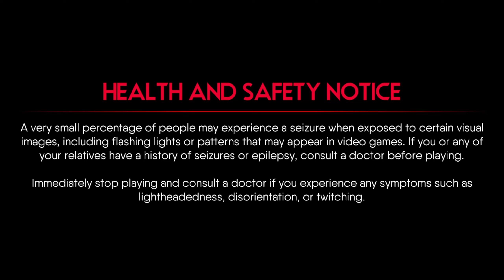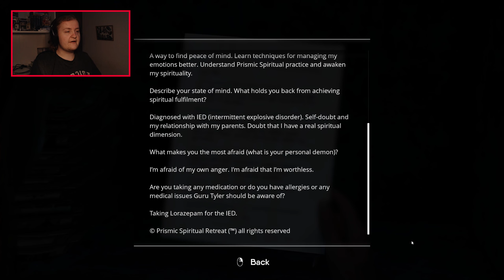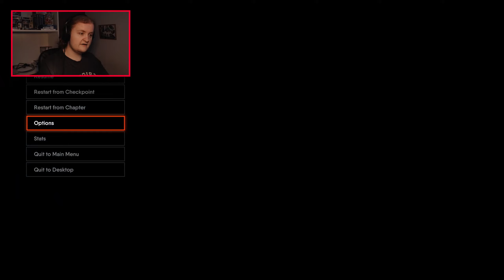we're being watched — The Chant — First Playthrough [2]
Below I have listed multiple ways that you can help the Palestinian people right now, as well as several ways that you can educate yourself (and others) on the history of Palestine and the genocide that the settler colony of Israel is currently committing in Gaza.

Thousands of Palestinians have been killed by the IOF, it's not even possible to know the exact number because so many are stuck under the rubble of their homes, and our world leaders are allowing this to happen and worse even outright supporting and funding it.

These linktrees put together by diavrse and erinhattamer on TikTok lists several families that you can easily donate to if you are able.

By purchasing and donating eSims you can ensure that Palestinians who are in Gaza are able to connect to the rest of the world, including their families.

Refusing to give your money to companies supporting the genocide is an easy and effective form of protest, as long as you focus on specific targets. The link above leads to a post from the BDS Movement's official website which has a list of companies that we've been asked to boycott.

EDUCATION
If you don't feel that you know enough to speak up, please take some time out of your day to change that by reading up on it. The site I've linked above is great to start with.
If the site is overwhelming to you and you need a bit more guidance I recommend reading through Palestine 101 first. The Myths section is also very important to check out as it debunks countless myths about Palestine and the Palestinian people that you've most likely heard throughout your life.

You should also follow accounts that are keeping us updated on what's happening in Gaza. Here are some of the accounts I follow and recommend you follow too:

And lastly: Speak up in any way you can, whether you make your own posts or share and repost other people's posts. You do not need to be an expert in order to stand firmly against genocide. I fully understand not feeling qualified or feeling like you're not able to properly put into words what the Palestinian people are going through, but plenty of people both inside and outside of Gaza do have the right words and are speaking them this very moment, and their voices NEED to be amplified. Reading/Watching and reposting information about Palestine is the absolute least we can do when we have the entire internet at our fingertips.